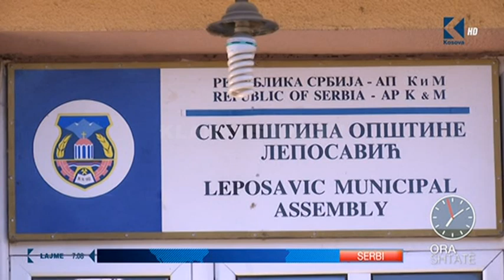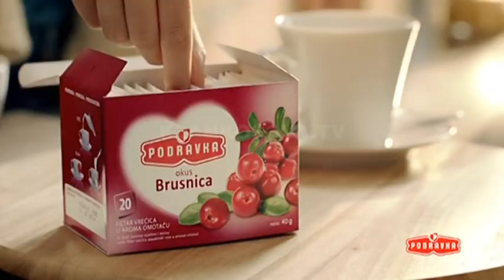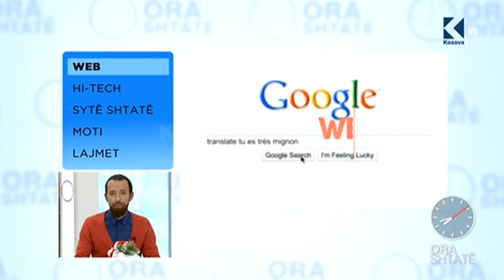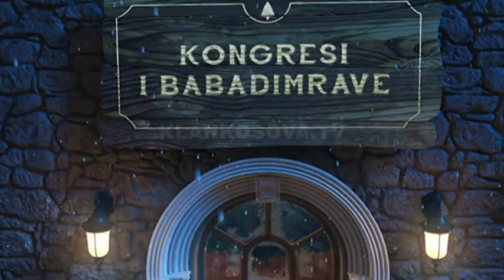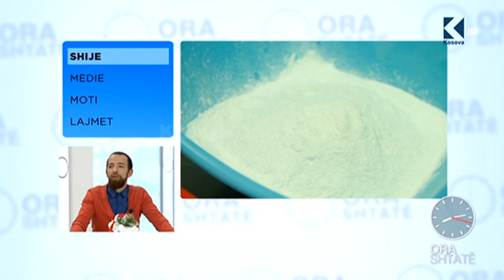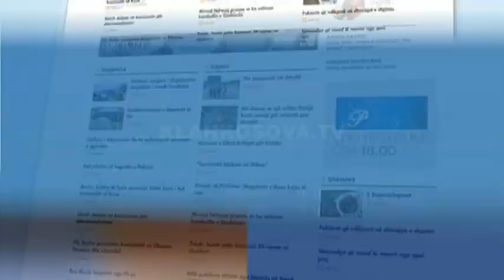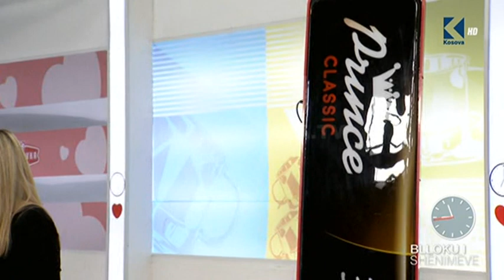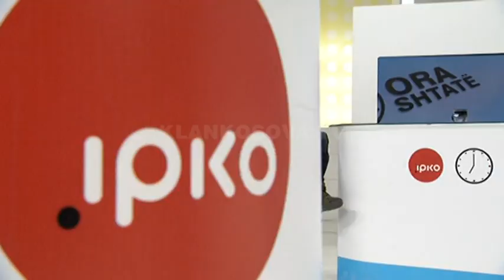Ora 7 - 27.12.2016 - Klan Kosova